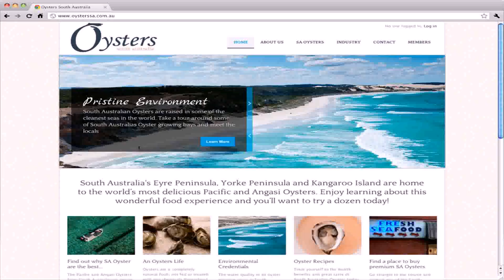House Design In South Australia (see description) (see description)